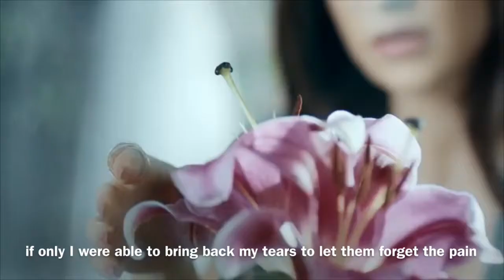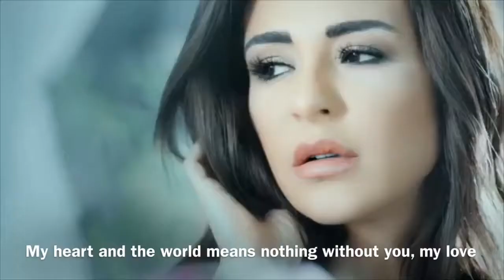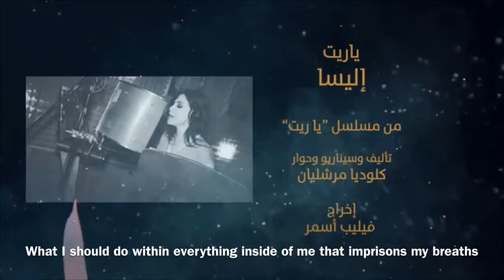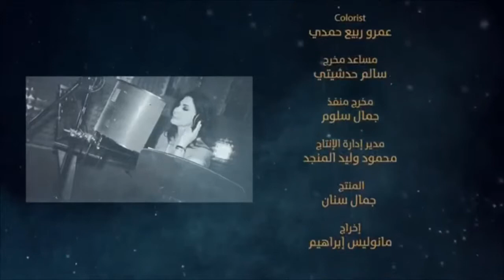Elissa اليسا - Ya Rayt ياريت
Ya Rayt Series Introduction song by Elissa, brought to you with an English Lyrics Subtitle
ياريت - اغنية مقدمة مسلسل ياريت بصوت اليسا ، مع الكلمات مترجمة للغة الانكليزية
Edited by; @Ali20013
Translated by; ~D